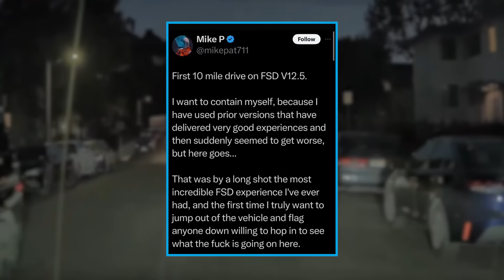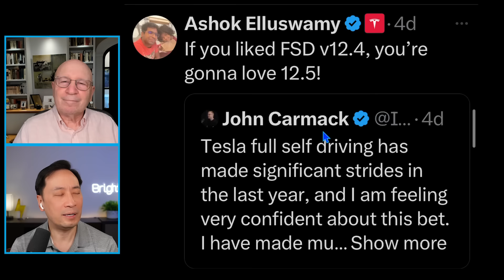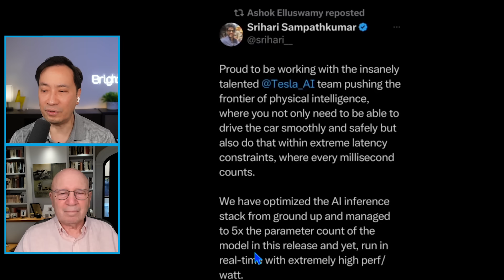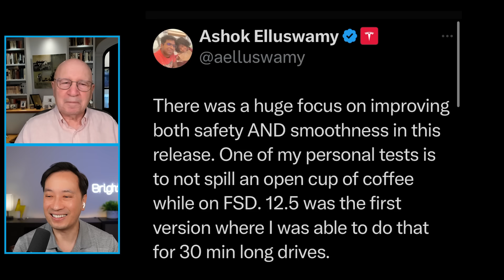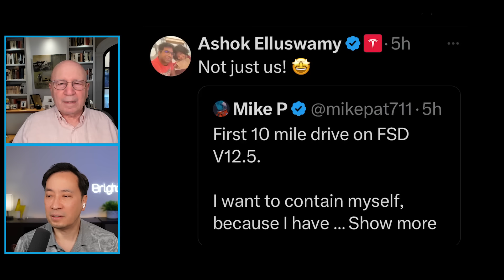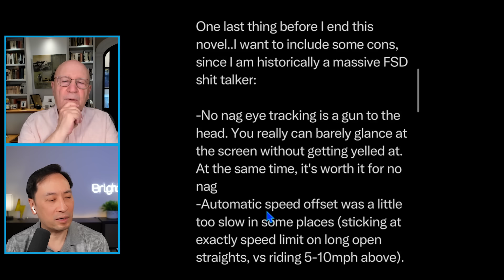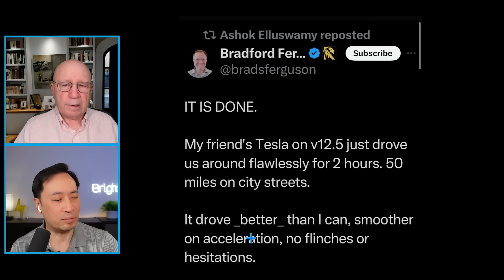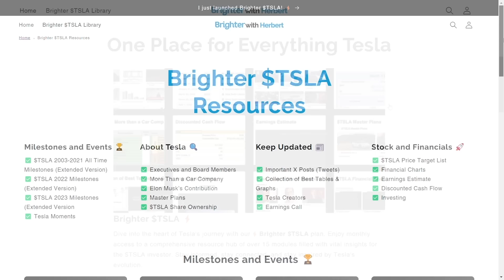Tesla FSD 12.5 is a MASSIVE Leap Forward (First Impressions & Big Improvements Revealed!)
We're diving into the breakthrough features and early user reactions, including insights from Ashok Elluswamy and the Tesla AI team. Learn how Tesla is making driving smoother and safer while pushing the limits of autonomous tech.

Larry Goldberg is a serial entrepreneur (co-founder of Sapiens Decision), angel investor, and co-author of the book “The Decision Model”.

X: @herbertong